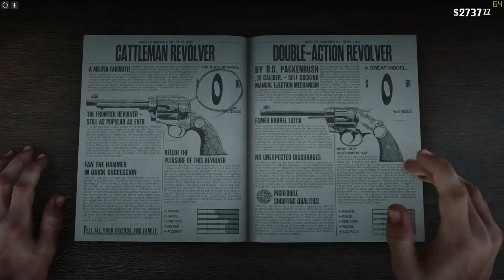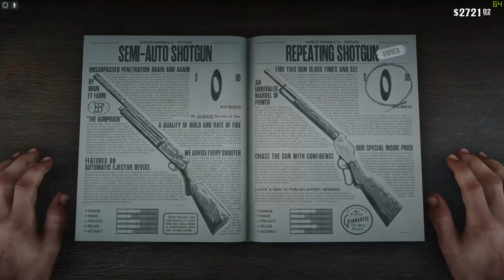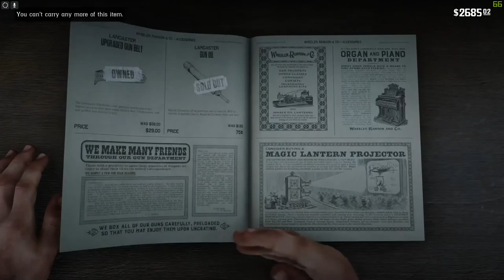Red Dead Redemption PC